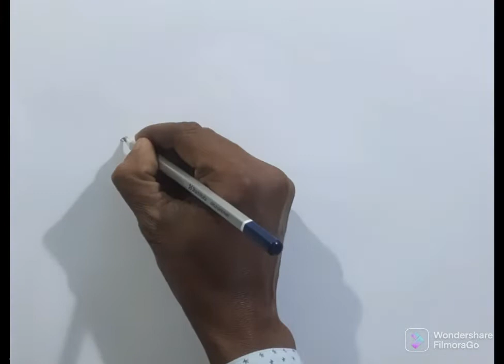Easy oil pastel painting. Village child - step by step